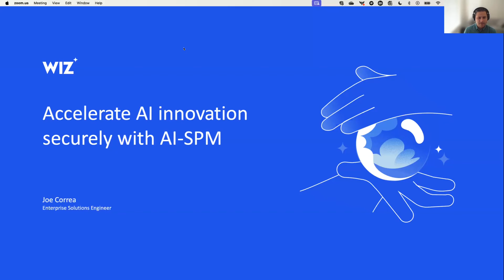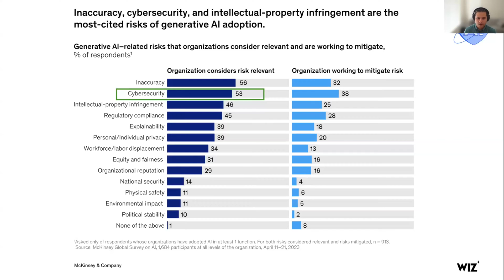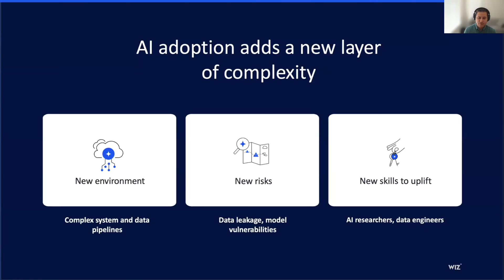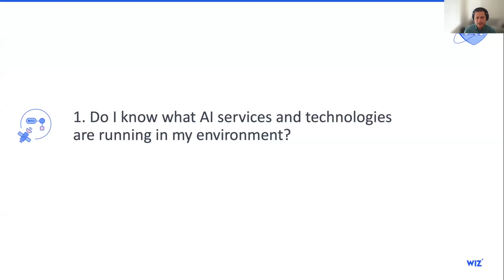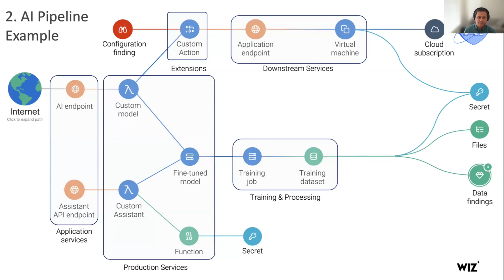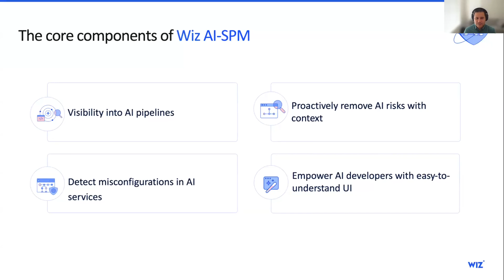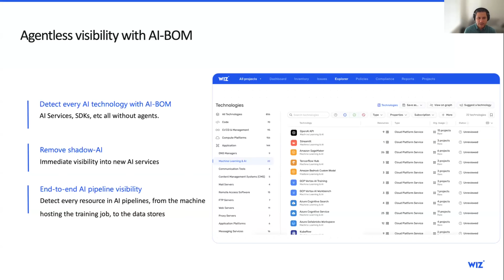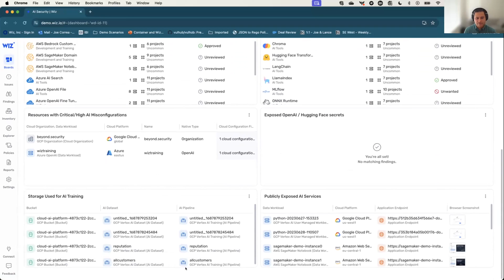Application and Generative AI Security Posture Management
Accelerate your Generative AI innovation with Wiz’s Application and AI Security Posture Management (AI-SPM) capabilities, providing full-stack visibility into your AI pipelines and risks.